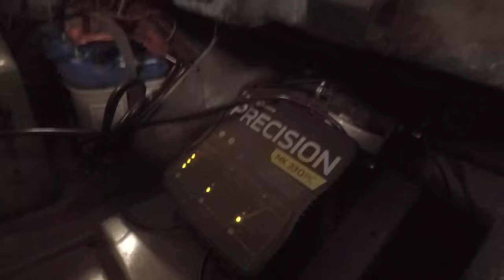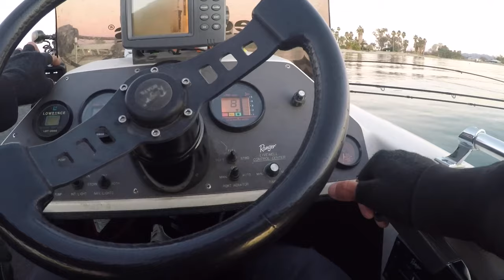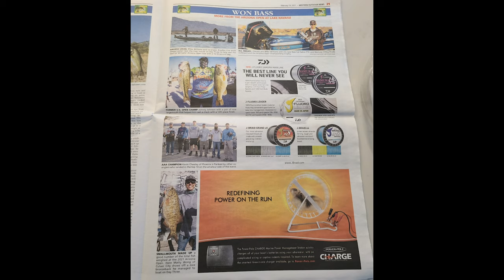My first Won Bass AZ OPEN 2021 Lake HAVASU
On this week's episode of Capturefish, Matty’s fishing his very first WON Bass AZ Open at Lake Havasu. Coming off of a 3rd place finish the week before, Matty decides to fish it as a pro at the last second! Watch and see how this 3 day tournament unfolds. The good and the bad, come along on this weeks adventure!

Follow Matty @Matty_Wong